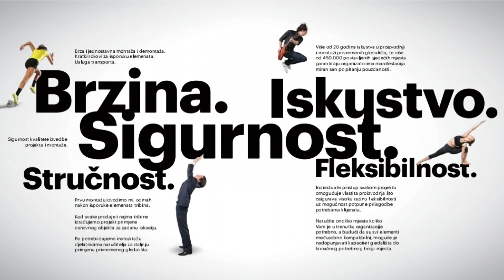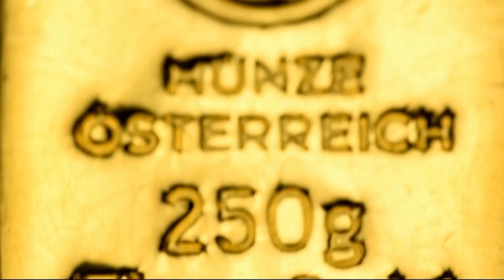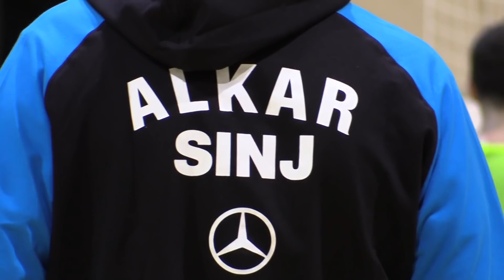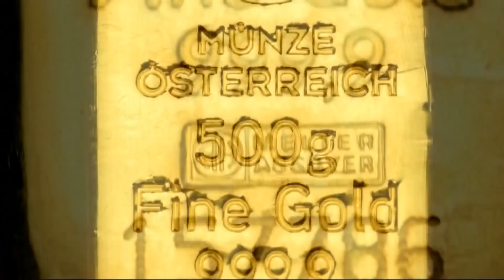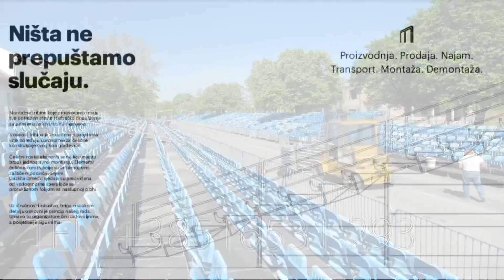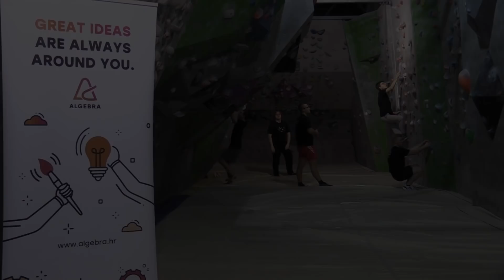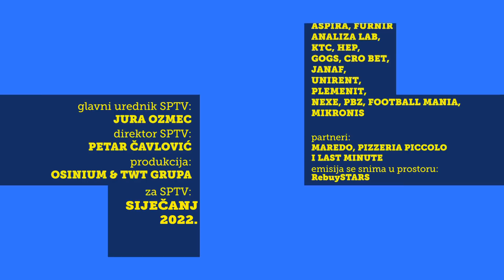EKSKLUZIVNO Igor Štimac.....OTVORENO I BEZ ZADRŠKE!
Izbornik Indije Igor Štimac u emisiji govori o Hajduku, HNS-u, Mamiću, Šukeru. Bivši trener Hajduka i izbornik Hrvatske smatra da model upravljanja Hajdukom pod predsjednikom Lukšom Jakobušićem nije dobar. I ne samo to! Voli dizat živce Udruzi NH, a prošli smo s njim apsolutno sve teme. u nastavku malo košarke, sportskog penjanja i to bi bilo sve za 674.emisiju Sport nedjeljom!.